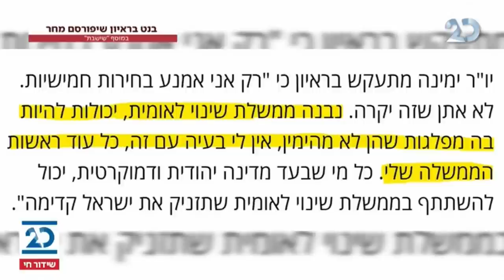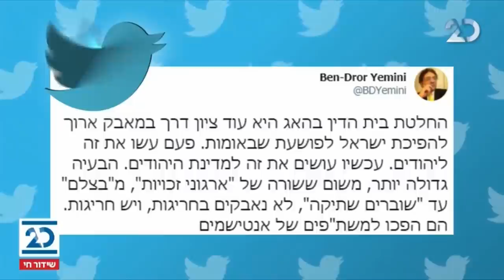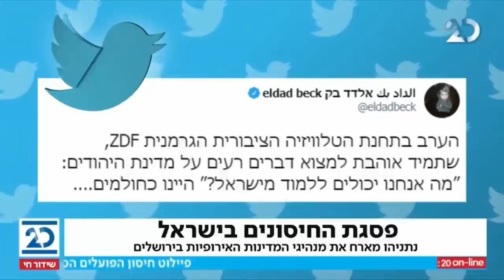ברדוגו ושות' עם יעקב ברדוגו | 4.3.2021 | התכנית המלאה